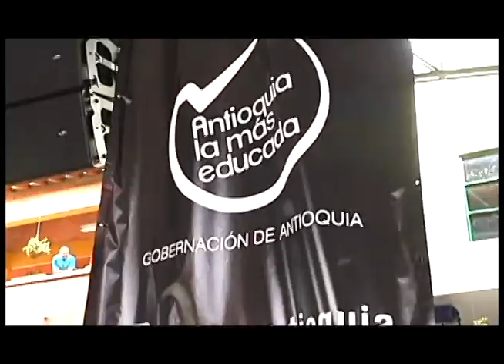La más educada primer año: Altavoz